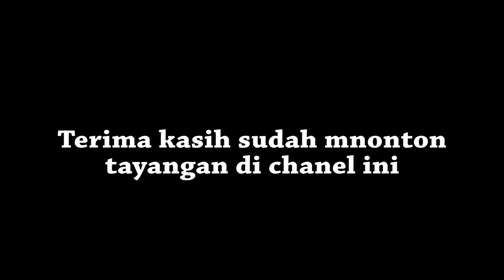HARI PERTAMA JALUR KERETA API KEDUNGGEDEH LEMAH ABANG NORMAL PASCA BANJIR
Setelah selesai perbaikan jalur kereta api (KA) yang terdampak banjir di lintas Stasiun Kedunggedeh-Lemah Abang Km 55 +100 sampai dengan Km 53+600, seluruh keberangkatan KA dari area Daop 1 Jakarta kembali berjalan normal. PT KAI Daop 1 Jakarta mengucapkan permohonan maaf kepada pelanggan atas ketidaknyamanan yang terjadi akibat cuaca ekstrem

Kepala Humas Daop 1 Jakarta Eva Chairunisa mengatakan, secara total terdapat 15 keberangkatan dari Daop 1 Jakarta, 8 KA keberangkatan dari Stasiun Gambir dan 7 KA keberangkatan dari Stasiun Pasar Senen.

Stasiun Pasar Senen

1. KA 292 Bengawan (Pasar Senen-Purwosari) keberangkatan pukul 06.30 WIB
2. KA 130 Dharmawangsa (Pasar Senen-Surabaya Pasar Turi) keberangkatan pukul 08.50 WIB
3. KA 320 Tegal Ekspres (Pasar Senen-Tegal) keberangkatan pukul 09.20 WIB
4. KA 302 Serayu (Pasar Senen-Purwokerto) keberangkatan pukul 09.30 WIB
5. KA 106 Jayabaya (Pasar Senen-Malang) keberangkatan pukul 16.45 WIB 6. KA 254 Jayakarta (Pasar Senen-Surabaya Gubeng) keberangkatan pukul 17.10 WIB 7. KA 306 Serayu (Pasar Senen-Purwokerto) keberangkatan pukul 20.35 WIB

Sebelumnya, cuaca ekstrem yang terjadi di wilayah tersebut, pada Sabtu (20/2/2021) menyebabkan meningkatnya debit air sungai Citarum dan Cibeet serta sejumlah bendungan. Kondisi tersebut membuat banjir di area jalur rel antara Lemah Abang-Kedung Gedeh dan menyebabkan pondasi jalur kereta api tergerus oleh derasnya arus banjir.  Adapun untuk mendukung proses percepatan perbaikan untuk menormalkan kembali jalur KA dampak banjir lintas Stasiun Kedunggedeh-Lemah Abang, PT KAI Daop 1 Jakarta mengerahkan sekitar 200 pekerja untuk proses pemulihan. Selain itu juga diturunkan beberapa alat berat milik PT KAI untuk mendukung proses percepatan penanganan yang terdiri dari 2 unit Multi Tie Tamper (MTT), 2 unit Profile Balast Regulator (PBR), 1 unit TG/Exavator Jalan Rel dan 1 unit Exavator mini.  Sementara untuk material batu balas yang digunakan dalam perbaikan tersebut berkisar lebih dari 1000 m3. Penanganan kondisi jalur rel agar dapat kembali dilalui KA berhasil diselesaikan pada Selasa siang (23/2/2021) dan sejumlah KA mulai dioperasikan melalui jalur tersebut pada hari yang sama. Editor : Ranto Rajagukguk

Artikel ini telah tayang di dengan judul " Sudah Beroperasi Normal, Ini Jadwal Kereta Api Stasiun Senen dan Gambir ", Klik untuk baca

SELAMAT MENYAKSIKAN